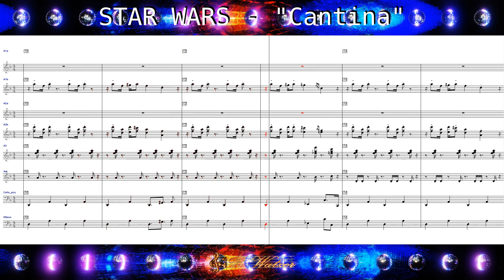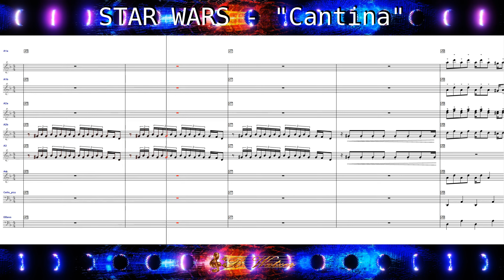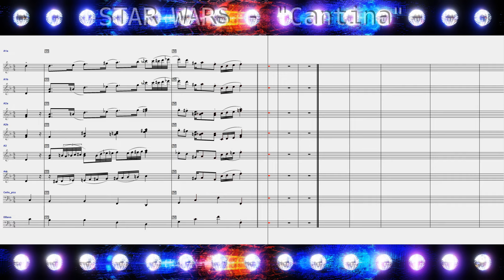STAR WARS - Cantina -- John Williams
Powerful arrangement for accordion orchestra and drums with score.
bjfw 2023